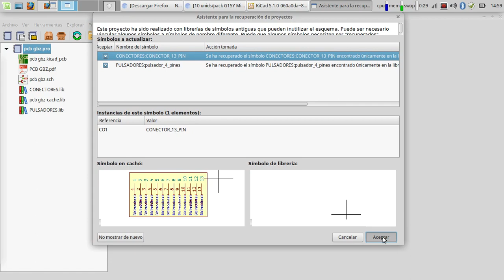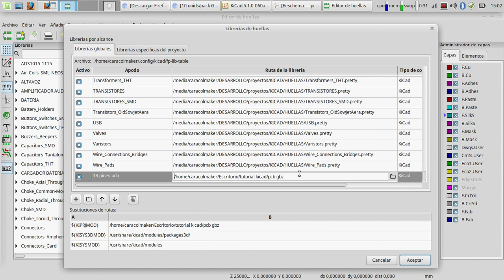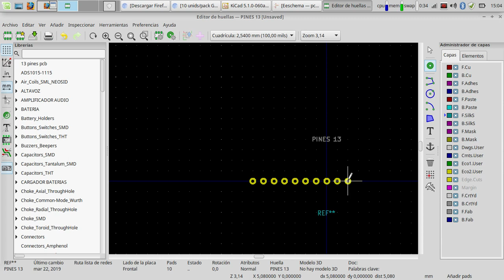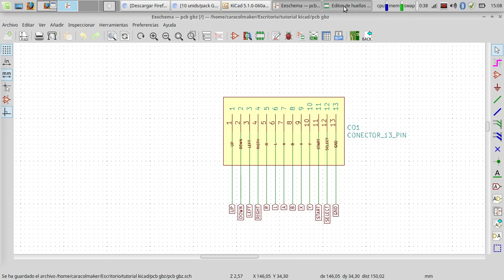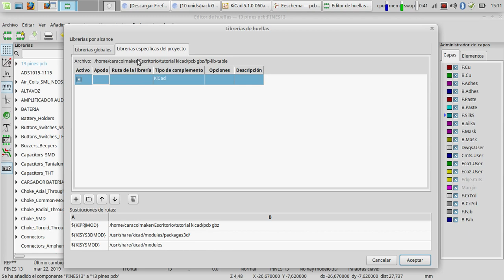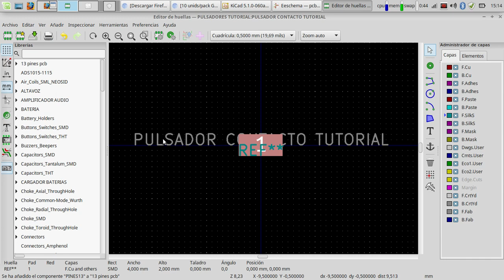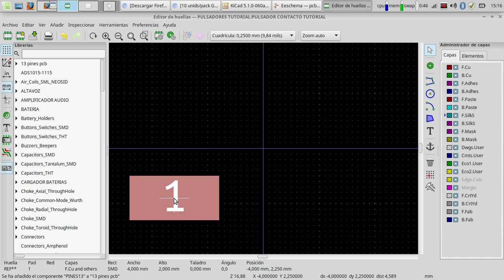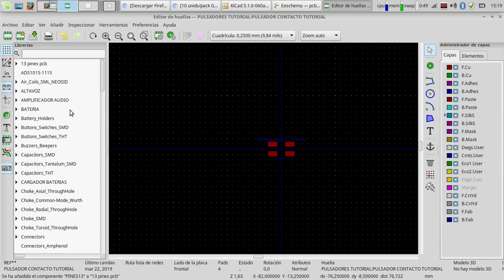TUTORIAL KiCad 5.1 EDITOR DE HUELLAS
E el día de hoy veremos como se crean las huellas para usarlas en nuestra PCB.
La finalidad de este tutorial es que aprendamos a hacer una PCB sencilla para usarla luego en una Game Boy Zero.